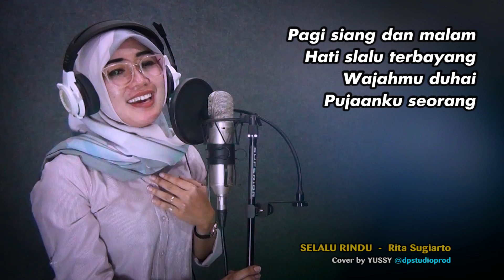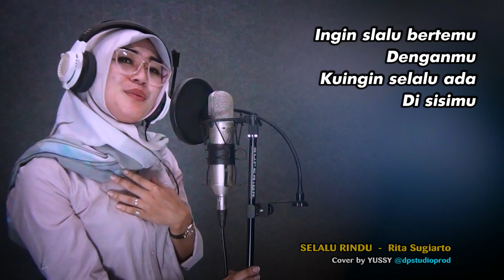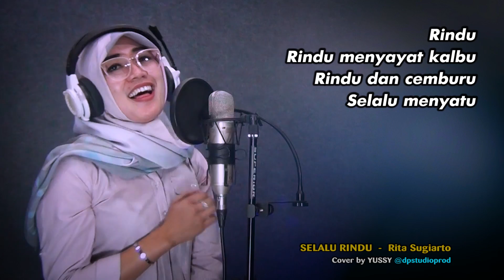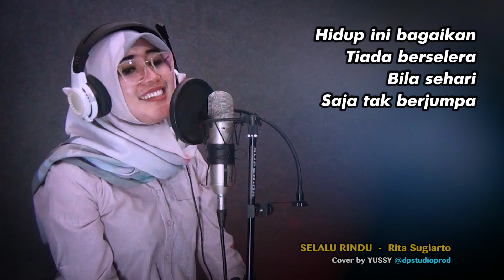SELALU RINDU - Yussy [COVER] Lagu Dangdut Klasik Lawas Musik Terbaru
SELALU RINDU - Yussy [COVER] Lagu Dangdut Klasik Lawas Musik Terbaru *) Menampilkan live recording dangdut cover original terbaik bass mantap sebagai hiburan anda di saat santai, dalam suasana kerja maupun saat berkendara dan beraktivitas, sebagai koleksi untuk menemani rutinitas anda setiap harinya...

Rindu dan gelisah selalu saja datang
Bagaikan tiada waktu yang terbuang
Selalu ingin bertemu denganmu
Ku ingin selalu ada di sisimu
Hanya ada satu di hatiku

Beginilah rasanya, begini tersiksanya
Bila hati telah terpaut cinta
Hidup ini bagaikan tiada berselera
Bila sehari saja tak berjumpa

Rindu, rindu selalu rindu
Tiada jemu setiap kali bertemu
Rindu, rindu menyayat kalbu
Rindu dan cemburu selalu menyatu

● Creator :  @COVER [dpstudioprod]
● Recording :  @DP Studio Production
● Developer Agency :  @DP - Recording - Cinema - TV

BUSINESS OFFICE :
Dusun 5 Cendana, Kutasari
Purbalingga, Jawa tengah - INDONESIA